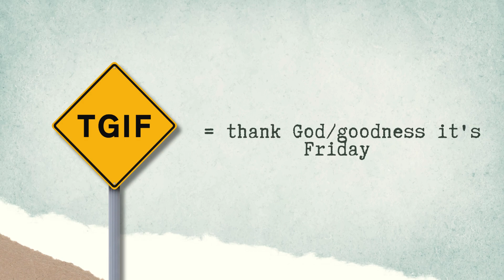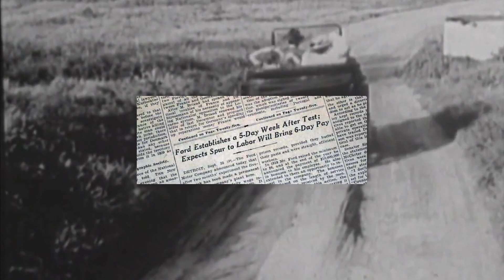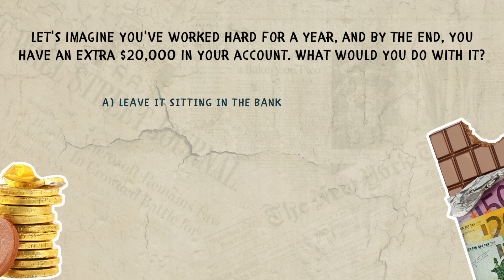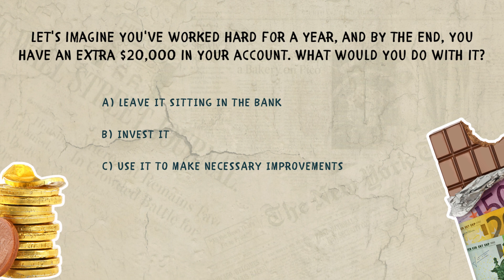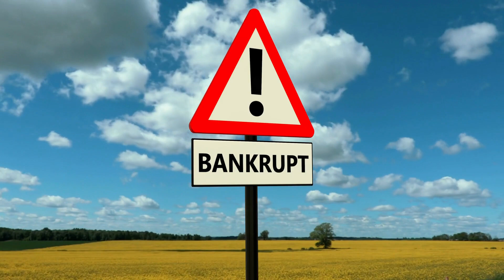The Hidden Truth Behind Weekends: How They're Making You Poor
Uncover the Origins of Weekends: Who Invented Them and Why? Dive into the intriguing history and reasons behind the creation of weekends. Join us as we explore how weekends impact your life and finances.